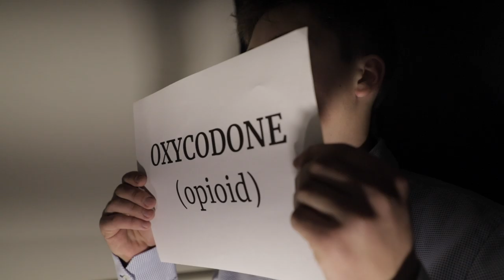Lühifilm "Ravimiorjad" (short movie)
Kaader 2019 parima visuaali ja gümnaasiumi parima preemia pälvinud lühifilm "Ravimiorjad".

Päevast päeva tarvitatakse maailmas lõputul hulgal erinevaid ravimeid, kemikaale, "elupäästjaid" ja "tervendajaid". Tihti paistab, et tablettide söömisest on saanud üks inimese põhivajadustest.

Kas te olete aga mõelnud, miks me nii tohutult sõltume tablettidest, miks me enam esivanemate kombel end ise ravitseda ei oska või kas "imeliste inimeste tarkade kemikaalide" taga ei pruugi olla hoopis mustem pilt?

Režissöör - Markus-Aleks Trofimov
Operaator - Sten-Martin Mau
Montaaž - Markus-Aleks Trofimov & Ketlin Hamburg
Kunstiline kujundaja - Markus-Aleks Trofimov
Kunstiline abi - Liisi Nõojärv

(hullumeelselt julged)
Näitlejad:
Markus Kiil
Ketlin Hamburg
Helene Uusallik
Brenet Rohtoja
Mariliis Ehrenpreis

Taustamuusika: "Vaga vesi, sügav põhi" -  Markus-Aleks Trofimov